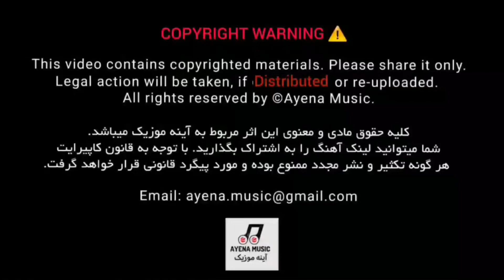اجمل سنگری آهنگ مست قرصکی، دمبوره دول و رباب - Ajmal Sangari New Mast Song 2023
آهنگ مست اجمل سنگری میخوانم لیلی لیلی
آهنگ مست قرصکی اجمل سنگری
دول و رباب کنسرت ایران

آینه موزیک، آینه هنرمندان محلی افغانستان
اینجا بهترین آهنگ ها از تاپ ترین هنرمندان محلی را بشنوید و لذت ببرید.

⚠️ نوت : حق پخش و نشر محتوا برای آینه موزیک محفوظ است. هرگونه تخلف گزارش شده و چینل مذکور اخطار دریافت خواهد کرد.

Ayena Music - آینه موزیک آینه_موزیک Ayena_Music فیروز کندوزی
فیروز قندزی
آهنگ محلی
دمبوره
دمبوره جدید
دمبوره آرام
آهنگ غمگین
بی گناهی کم گناهی نیست در دیوان عشق
فیروز قندوزی
دمبوره غمگین
ساز کامل
در محمد سوجانی